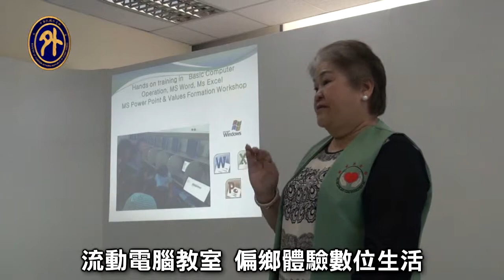臺灣援菲筆電協助縮短數位落差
臺灣電腦大廠捐出筆記型電腦做公益，全新的一批電腦經由菲律賓志工團體的安排，前往偏鄉，讓平常不太會使用到電腦的鄉間民眾，也有機會體驗數位生活。這項名為亞太數位機會中心的計畫，起源於我國2003年參加APEC亞太經合會所提出的主張，協助縮短會員國城鄉之間的數位落差。